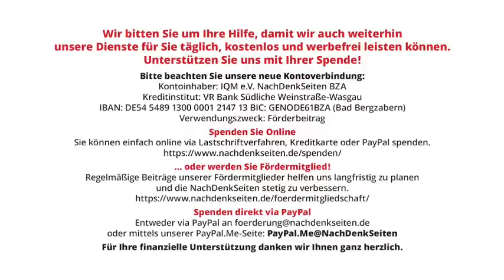„Ich habe meine Seele verkauft“: Ein Protestsong erobert die Welt | Tobias Riegel | NDS-Podcast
„Ich habe meine Seele verkauft“: Ein Protestsong erobert die Welt | Tobias Riegel | NachDenkSeiten-Podcast | 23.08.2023

Ein „umstrittener Protestsong spaltet die USA“, melden Medien. Für die einen ist das aktuelle Musik-Phänomen um den US-Countrysänger Oliver Anthony Teil eines rechten Kulturkampfes, für die anderen ist sein Lied der bewegende Ausdruck von Nöten des „kleinen Mannes“. Fest steht: Das Lied hat Seele und erreicht auf der Gefühlsebene zu Recht zahlreiche Menschen. Schaut man sich aber den Text genauer an, so stellt sich schon die Frage: Ist es überhaupt ein Protestsong? Von Tobias Riegel.

Artikel veröffentlicht am: 23. August 2023 um 12:44
Autor: Tobias Riegel
Sprecher: Tom Wellbrock
Titelbild: Screenshot – Radio WV / NachDenkSeiten

Kultur und Kulturpolitik, Ungleichheit, Armut, Reichtum, Künstler, USA